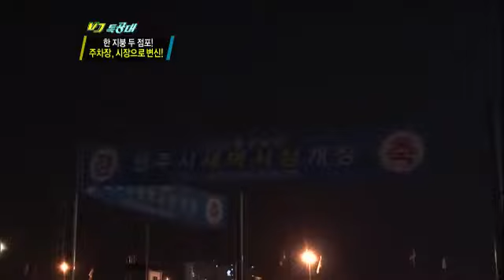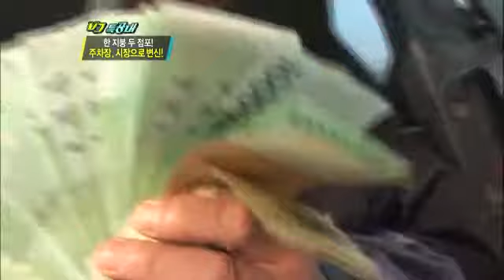VJ특공대 - VJs on the Scene 20120511 # 012